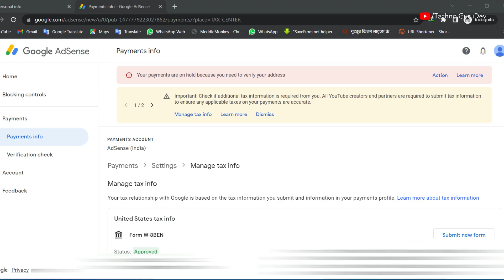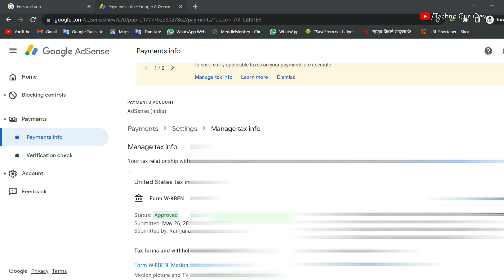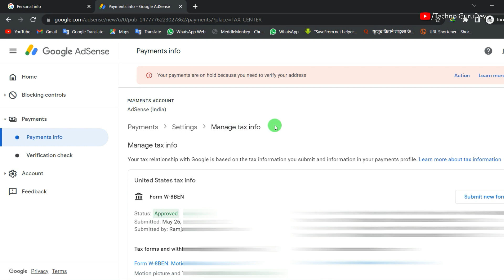US Tax Form भर दिया फिर भी Manage tax Info दिख रहा ? How times I fill us tax form in adsense 2022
US Tax Form भर दिया फिर भी Manage tax Info दिख रहा ? How times I fill us tax form in adsense 2022 || manage tax info showing in adsense while i already filled us tax form

Dosto agar apne bhi adsense me us tax form fill kr diya fir bhi apko fill krne ka option show ho rha hai to tension mt lijiye apki problem is video me solve ho jayegi video ko LIKE SHARE jarur kijiye Dhanyawad...

Your Queries-
Adsense us tax form kaise bhare 2022
I fill us tax form in adsense but manage tax info option showing
adsense me us tax form fill kar diya fir bhi manage tax ifo ka option aa rha
how times can i fill us tax form in adsense
us tax form me kiska pan card lga sakte hai
pan card nhi hai us tax form kaise bhare...
manage tax info showing in adsense while i already filled

50 MM LENS
24 MM LENS